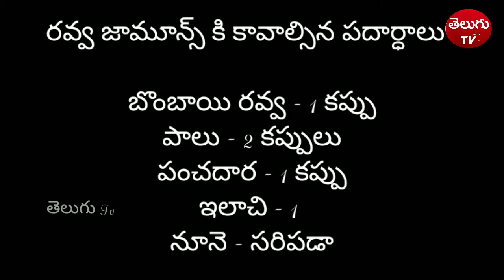Ravva Jamoons | Semolina Delicious Jamoons | బొంబాయిరవ్వ తో జామూన్స్ | Telugu TV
Ingredients :
బొంబాయిరవ్వ - 1 కప్పు
పాలు - 2 కప్పులు
పంచదార - 1 కప్పు
మంచినీరు - 2 కప్పులు
ఇలాచి - 1
నూనె - ఫ్రై కి సరిపడా